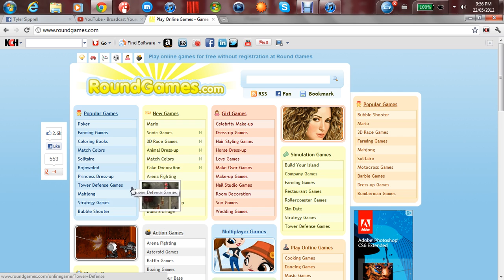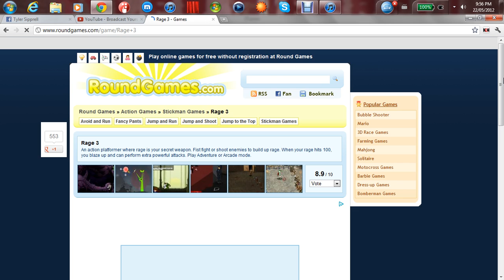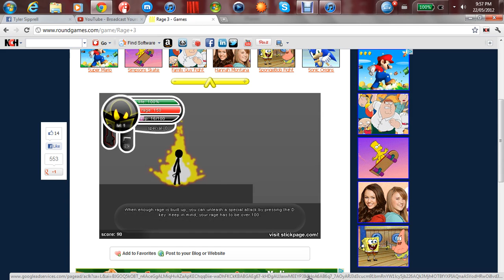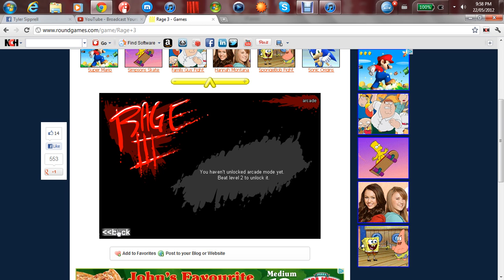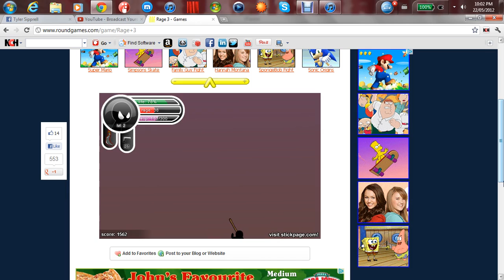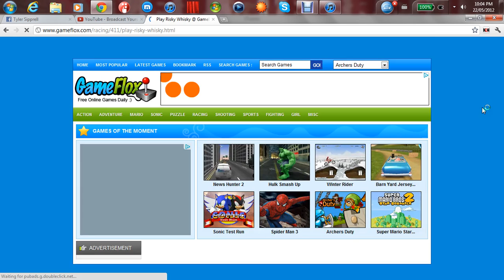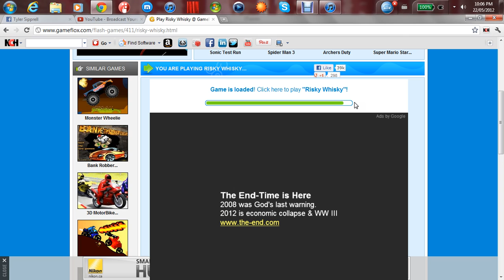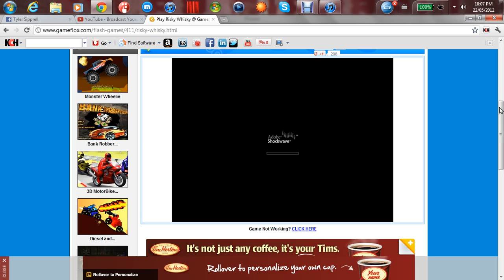Online Game Searching w/Tyler - Rage III Could Become Into Episodes!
I decided to zip through a few sites to play games other than Happy Wheels, Rage III seems to be the most promising!
JOIN THE BRO ARMY!